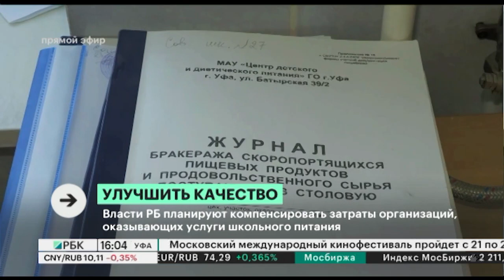Новости 17.01.2023 16:00